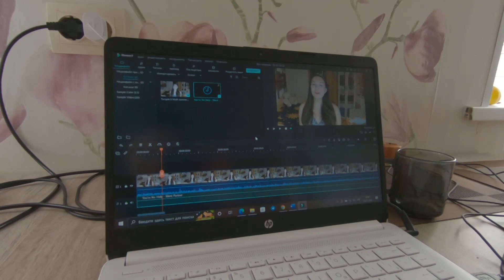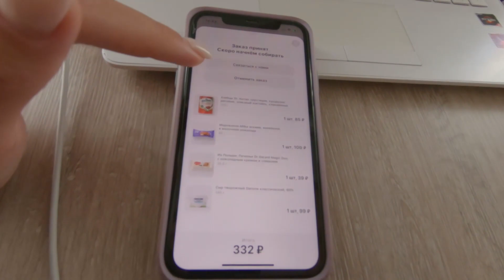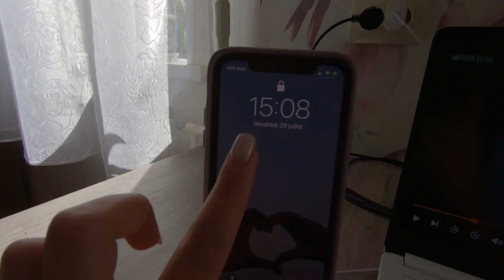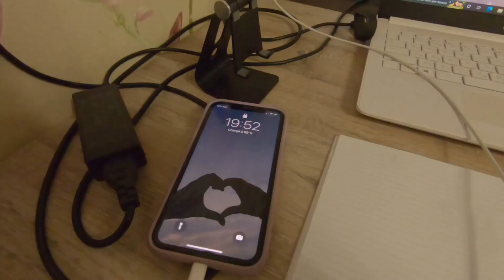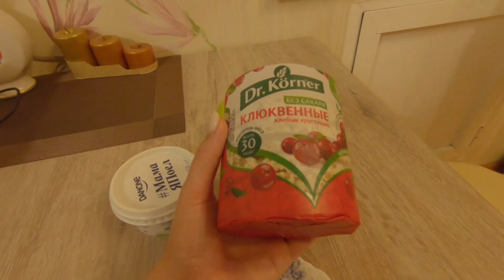Ça se passe chaque été en Russie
Saluuut !

Merci pour avoir regardé la vidéo ! ♥️